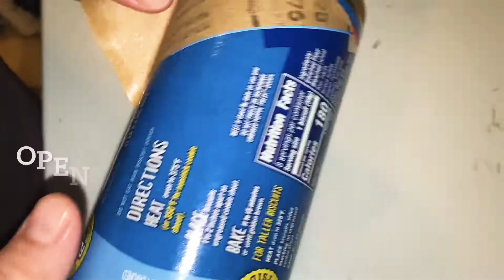Chicken Pot Pie & Biscuits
6 tablespoons of butter
5-7 minced garlic cloves
1 large onion diced
1/2 cup flour
1 cup heavy cream
1/2 cup milk
3-4 cups chicken broth
12oz frozen mixed veggies
8-10 cubed/shredded chicken thighs
2 tubes biscuit dough
Salt, chicken powder & black pepper to taste
Optional: sliced mushrooms, potatoes & celery

Preheat oven to 350 degrees and cook for about 20-30 mins or until biscuits are golden brown.

I’M A SIMPLE HOME COOK PRIMARILY IN ASIAN FOOD. FOR SEASONINGS... IT’S ALL TO TASTE. THESE RECIPES ARE RECORDED FOR MY KIDS FUTURE REFERENCE TO KEEP OUR ASIAN FOOD ALIVE FOR FUTURE GENERATIONS. EVERYONE HAS THEIR OWN STYLE/VERSION...THIS IS MINE. YOU CAN ALWAYS ADD, OMIT OR SUBSTITUTE ANYTHING YOU MAY LIKE OR DISLIKE DEPENDING ON YOUR TASTE/PREFERENCE.